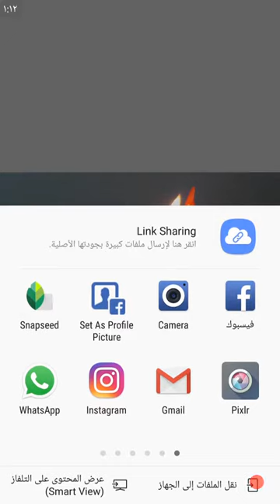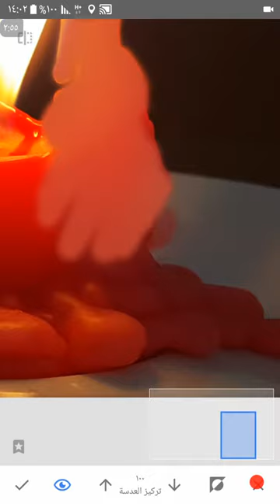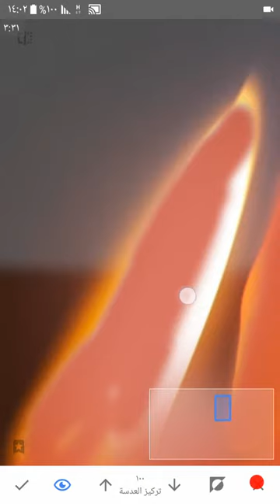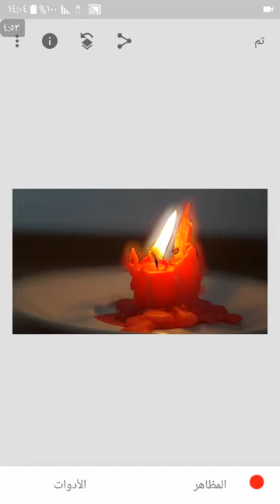شرح سناب سيد snapseed - تعديل الخلفية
الجزء الثاني